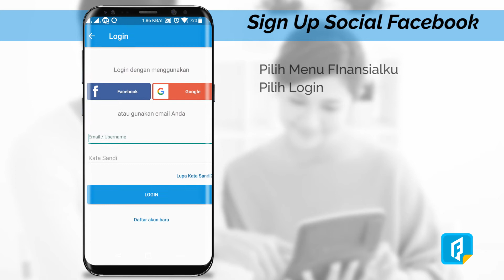Sign Up Melalui Facebook - Aplikasi Finansialku